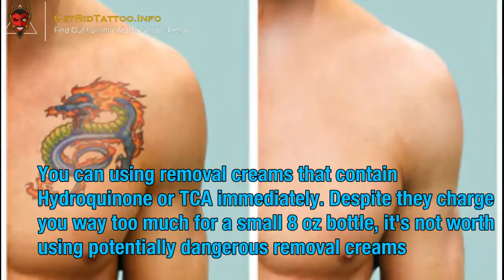Tattoos Laser Removal Cost – Everything you must to learn about tattoo removal. Site teaser